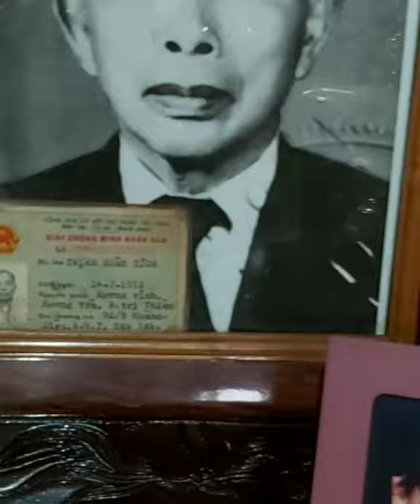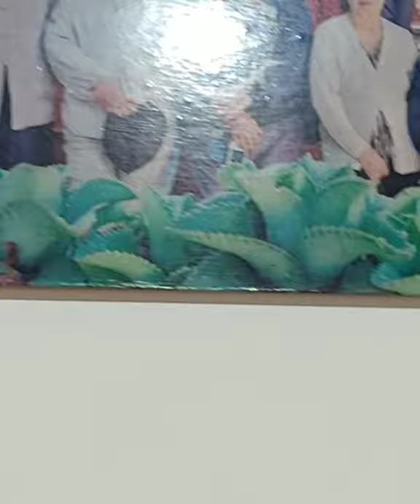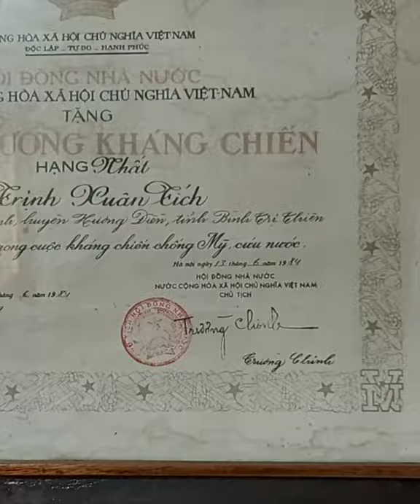ÔNG TRỊNH XUÂN TÍCH LÊN DAKLAK 1930 BÁC RUỘT NGƯỜI ĐƯA BỐ MẸ TRỊNH CÔNG SƠN LÊN BUÔN MA THUỘT DAKLAK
ông Trịnh Xuân Ấn anh em chú bác với Trịnh Công Sơn ở Buôn Ma Thuột..